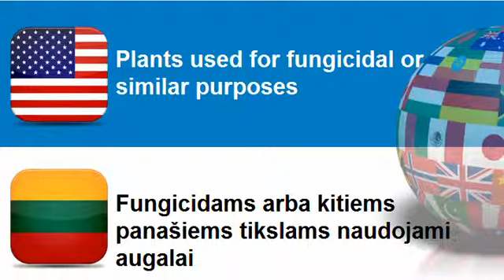Learn Lithuanian = Topic = Plants used in specific fields